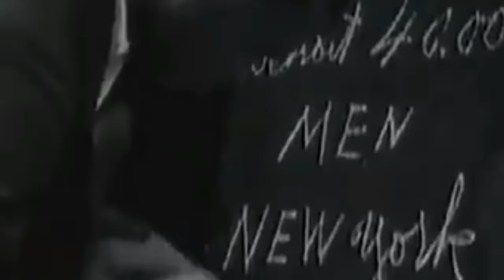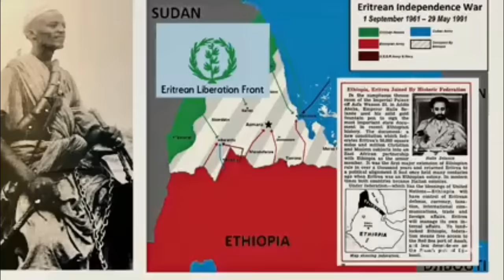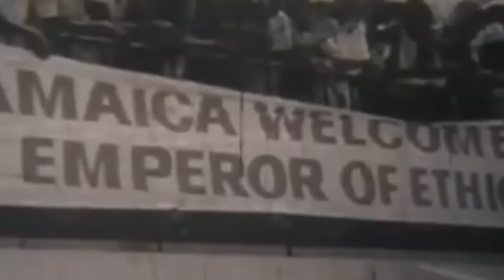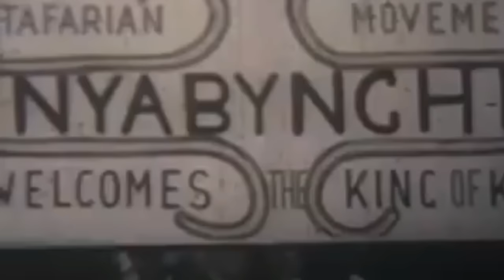Haile Selassie , l'histoire du dernier Roi d'Ethiopie - documentaire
Roi des rois , seigneur des seigneurs , lion conquérant de la tribu de Juda , élu de Dieu , sa majesté haile Selassie , le premier , tels furent les titres accordés à Ras Tafari Makonnen lorsqu’il fut couronné empereur de l’empire éthiopien le 2 novembre 1930 .

 En tant que chef d’une civilisation qui avait duré plus de 3000 ans , le nouvel empereur serait désormais considéré par des millions de personnes dans le monde comme un symbole universel de fierté et de souveraineté africaine à une époque où pratiquement tous les royaumes africains autochtones étaient tombés sous la domination européenne.

 Pendant son règne de 44 ans en tant qu’empereur, Haile Selassie serait beaucoup de choses pour beaucoup de gens . Pour certains , un despote impérialiste et brutal, pour d’autres, un symbole d’anti-impérialiste et de liberté. Pour certains, un monarque arrogant et égoïste, mais pour d’autres, un messie analphabète. Les paradoxes et les contradictions peuvent être communs à tous les personnages historiques majeurs , mais il reste l’homme , le mythe , l’héritage et dernier empereur de l’empire éthiopien.